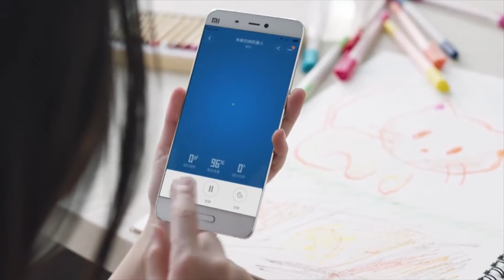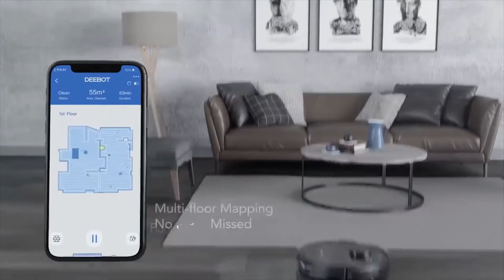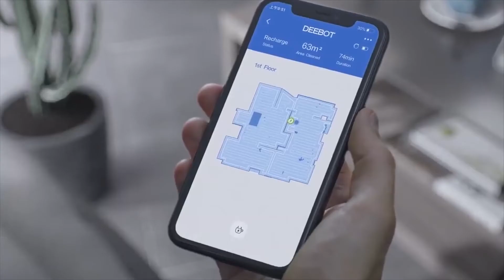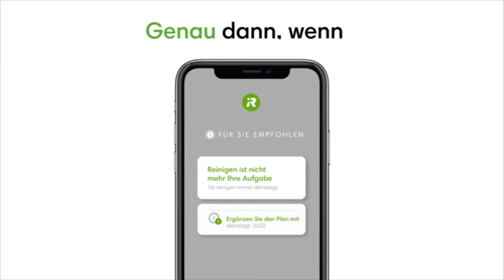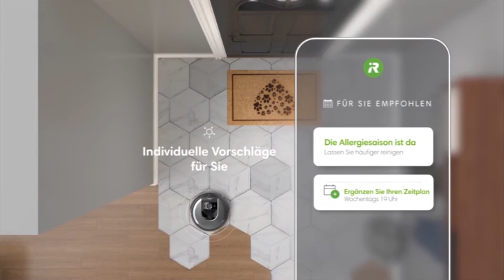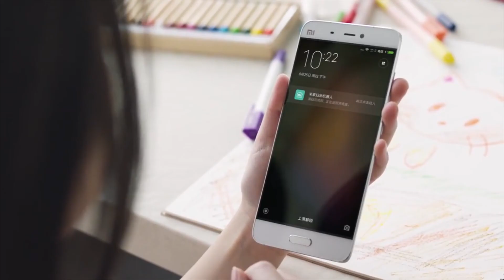Saugroboter - Wie gut sind sie wirklich? | Unsere Empfehlungen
☆★☆ Die vorgestellten Produkte ☆★☆

eufy RoboVac 11S:

eufy RoboVac 11S Max:

Xiaomi Mi Robot Vacuum:

Ecovacs Deebot OZMO 950:

iRobot Roomba i7+:

Timestamps:
0:00 Intro
0:46 eufy RoboVac 11S
2:19 Xiaomi Mi Robot Vacuum
3:44 Ecovacs Deebot OZMO 950
5:20 iRobot Roomba i7+
6:55 Spielerei oder echte Hilfe?

📖 Zum Nachlesen: Alle Infos zu den Produkten auch auf unserer

Hallo liebe Freunde und Zweifler der Smart Homes und automatisierten Haushaltsgeräte.
All denjenigen, die sich der ersten Gruppe zugehörig fühlen, möchten wir mit dem folgenden Video eine Kauf- und Entscheidungshilfe geben. Allen anderen, die einer autonomen Hilfe bislang noch nichts abgewinnen konnten, möchten wir einen Zugang ermöglichen und die Vorteile gegen eventuelle Nachteile abwiegen.

Saugroboter.

Alle kennen sie, die meisten kennen wohl auch jemanden, der einen der flachen Haushilfen für sich arbeiten lässt, doch oft werden die Geräte noch belächelt.
Was können sie wie gut? Wie viel Geld muss ich in die Hand nehmen, um welche Leistungen erwarten zu können?
Und die vielleicht wichtigste Frage:
Muss ich womöglich nie wieder selbst saugen?

Wir haben vier unterschiedliche Roboter von vier Firmen im Gepäck, die wir euch gerne näher bringen wollen.

In diesem Video stellen wir euch den eufy RoboVac 11S bzw. 11S Max, den Xiaomi Mi Robot Vacuum, den Ecovacs Deebot OZMO 950 sowie den iRobot Roomba i7+ vor!